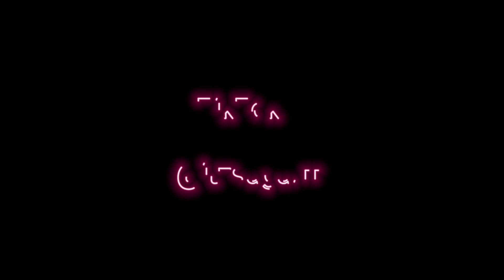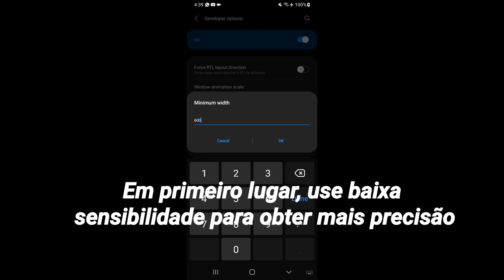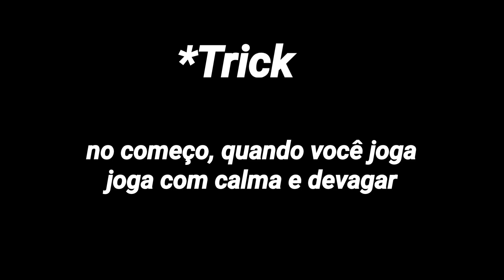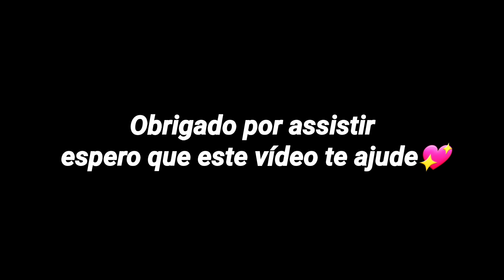[TUTORIAL] How to do zigzag movements✅ | Tips and Tricks | Settings+Dpi | Galaxy A20📱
Song names🎵
1.

Tags : ignore . . . . . .